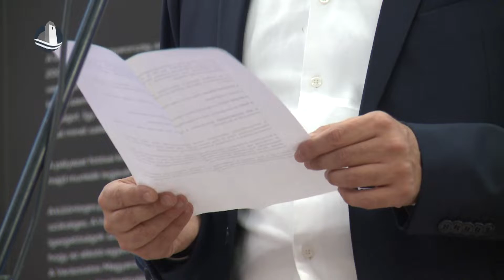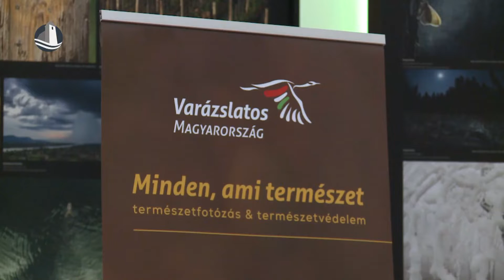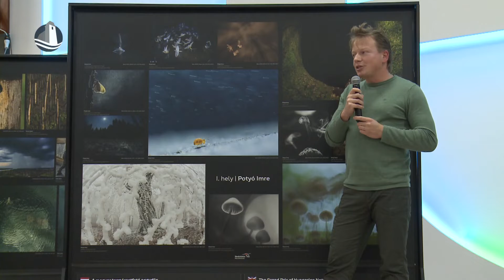Varázslatos Magyarország kiállítás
Különleges kiállítás nyílt a Flesch Központban október 3-án, ezúttal ugyanis a Varázslatos Magyarország pályázatára érkezett fotókat mutatják be egy tárlat keretében. Az érdeklődőket november 3-ig várják a kiállítással a Szigetköz Agórájában.